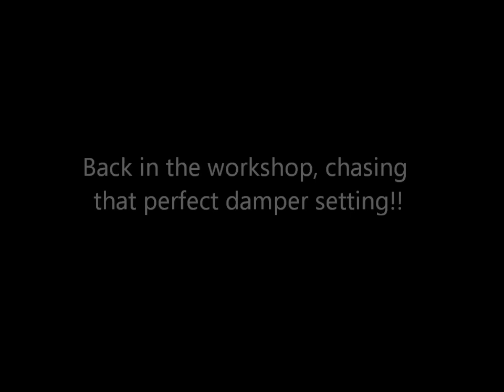BMW M3 shakedown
BMW M3 Compact Rally Car testing in Wales.